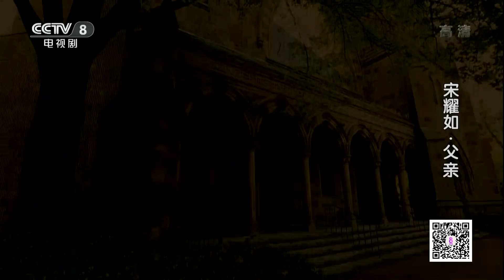《宋耀如·父亲》 第9集 艾琳想跟查理去中国 （主演：谢君豪、杨阳）| CCTV电视剧